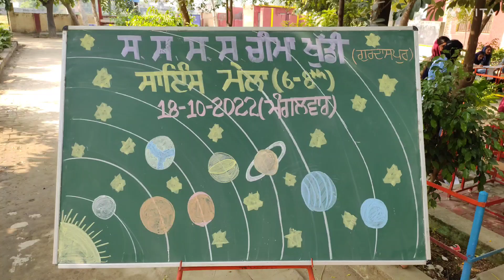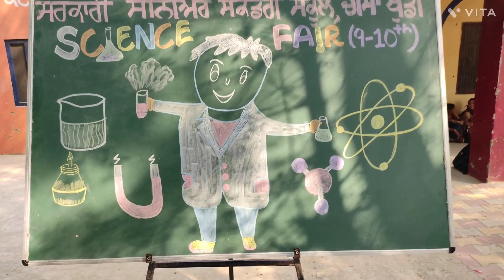Science Fair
Science Fair at GSSS Cheema Khuddi Gurdaspur